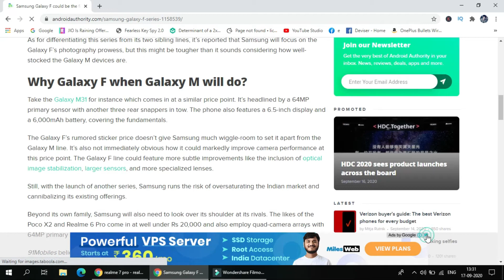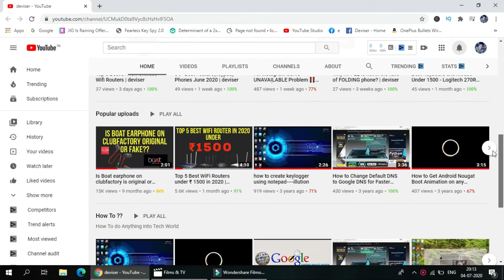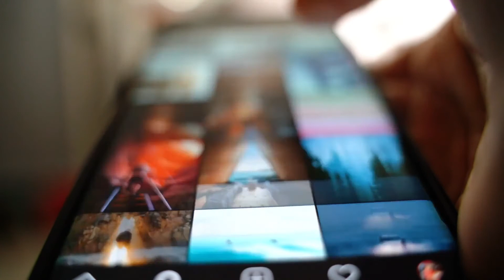The Samsung Galaxy F 🔥🔥 | Camera Phone | deviser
Video Title - The Samsung Galaxy F 🔥🔥 | Camera Phone | F41 | deviser

Samsung offers a wide variety of smartphones in the Indian market, ranging from entry-level offerings like the Galaxy M01 to top-of-the-line flagships like the recently launched Galaxy Z Fold 2. But while the company’s portfolio consists of several devices in different price segments, its the mid-range Galaxy M and Galaxy A series devices that top the sales charts in the country. For this reason, Samsung is now looking to launch another mid-range series in India with a focus on camera performance. As per a recent report from 91mobiles, the new series will be launched under the Galaxy F banner, and it will be priced between ₹15,000 and ₹20,000.